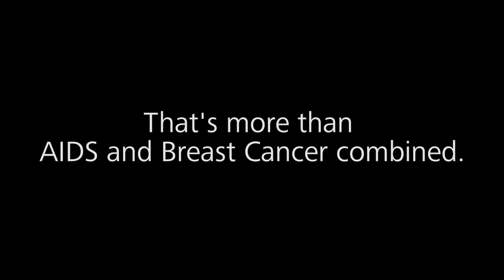SIGVARIS GROUP Supports Me: DVT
Complications from a DVT kills 60,000 to 100,000  people every year. Learn more about deep vein thrombosis, symptoms, risk factors and prevention.